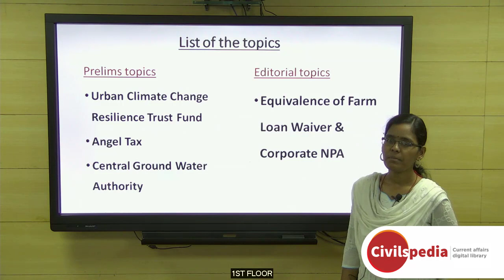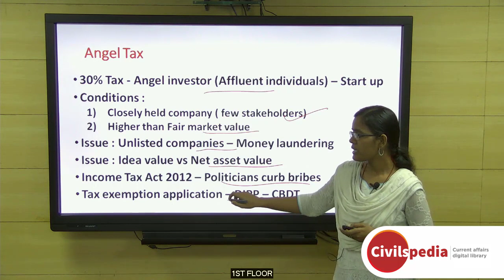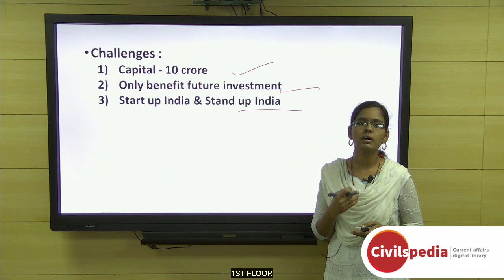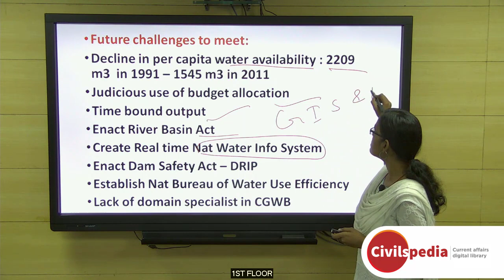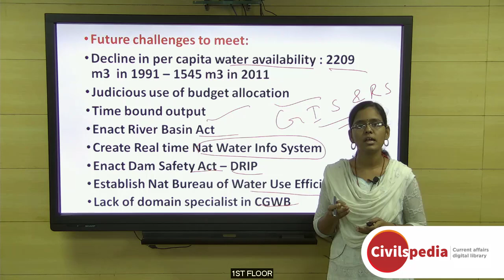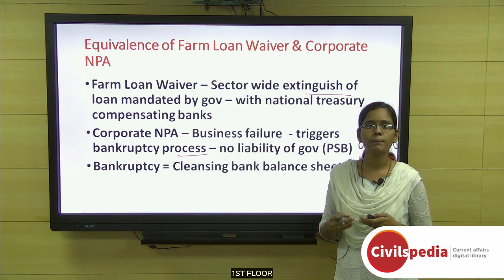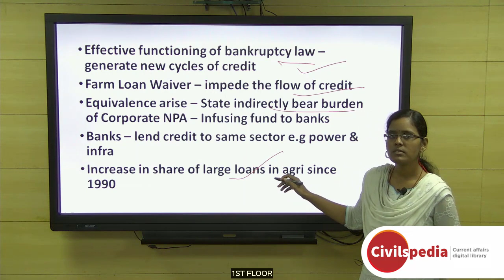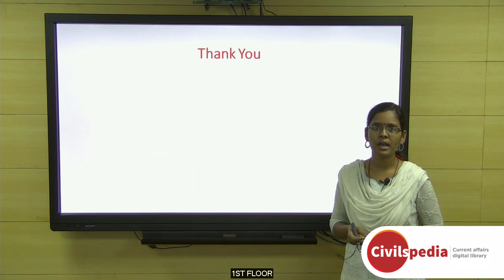Daily Current Affairs | January 2019 - UPSC Prelims 2019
Important topics like UrbanClimateChangeResilientTrustFund FarmLoanWaiver CorporateNPA CentralGroundWaterAuthority Angeltax are vividly discussed in UPSC Perspective in this video.